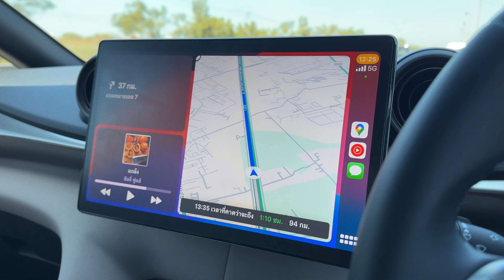SS2DAY278 ไหนกรมอุตุนิยมวิทยา บอกว่าจะหนาวแล้วไง๊!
18 DEC 2023